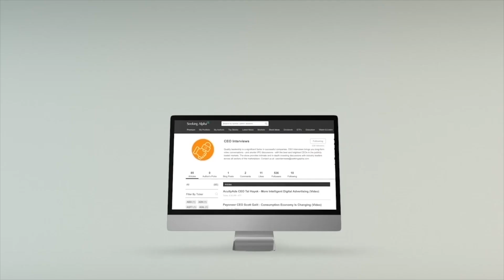Bright Machines CEO Amar Hanspal - Why It's Time To Rethink Manufacturing (Clip)